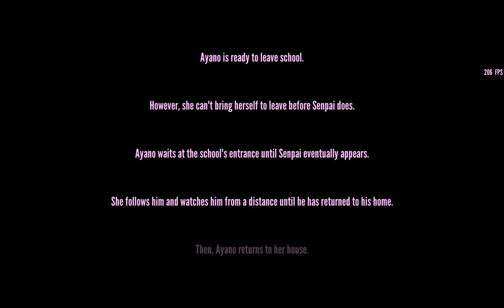Winning the game on low animations and everything is censored